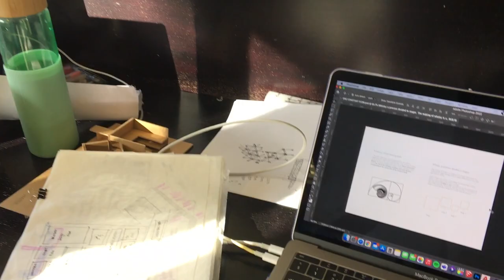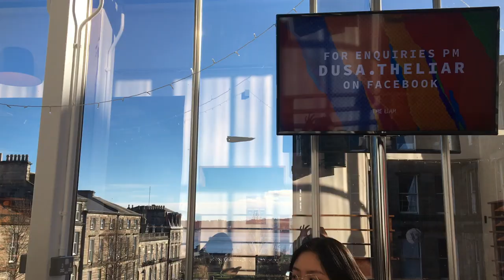A Lot of Model Making + Drinks | Weeks 16+17 - University of Dundee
we're in dire need of those drinks... :/